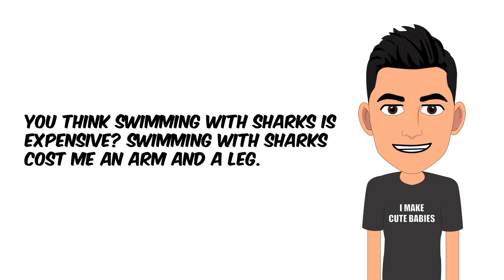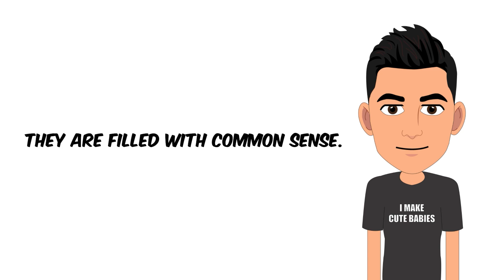Dad Jokes That will leave you in tears of joy or sadness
Welcome to our hilarious compilation, "Dad Jokes That Will Leave You in Tears of Joy or Sadness." Get ready to experience a rollercoaster of emotions as we present the best jokes of the day, featuring an assortment of side-splitting dad jokes that are sure to elicit laughter and perhaps a tear or two.

In this funny jokes video, we've carefully curated a collection of dad jokes that will have you laughing uncontrollably. These classic dad jokes, known for their cheesy charm and unexpected punchlines, are guaranteed to brighten your day.

Join us on this laughter-filled journey as we showcase the wit and humor of dads everywhere. These funny dad jokes have become a staple of family gatherings and lighthearted moments.

Prepare yourself for a delightful mix of wordplay, puns, and clever quips that will keep you entertained throughout the video. Our team has handpicked the funniest dad jokes of the day to ensure you're in for a memorable experience.

Whether you're a dad yourself, have a dad who loves cracking jokes, or simply enjoy a good laugh, this funny jokes video is a must-watch. Share the merriment with friends, family, and anyone in need of a dose of humor.

Sit back, relax, and immerse yourself in the world of dad humor. These funny dad jokes are guaranteed to leave you in tears of joy or perhaps even sadness from laughing too hard.

We're dedicated to providing you with the best jokes of the day, funny dad jokes, and a variety of engaging videos.

Thank you for joining us on this laughter-filled ride. We hope these dad jokes bring you immense joy, laughter, and a touch of nostalgia. Get ready for a blend of emotions as you laugh, share, and create unforgettable memories with these funny jokes.